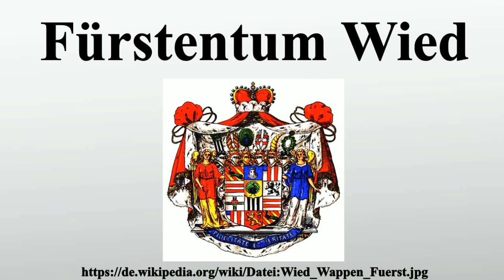Fürstentum Wied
Vielen Dank für Ihre Unterstützung:

Die Grafschaft Wied , benannt nach dem rechtsrheinischen Nebenfluss Wied, war ein Territorium des Heiligen Römischen Reiches Deutscher Nation im Bereich des Westerwaldes und des heutigen Landkreises Neuwied.Sie bestand etwa von Anfang des 12.Jahrhunderts bis 1806 und existierte von 1815 bis 1848 als Standesherrschaft innerhalb Preußens fort.Im Laufe ihrer Geschichte wurde sie zwischen den verschiedenen Zweigen des wiedischen Grafenhauses mehrfach geteilt und wiedervereinigt.

Bild-Copyright-Informationen
Urheber Info: Zeichnung von Professor Ad. M. Hildebrandt